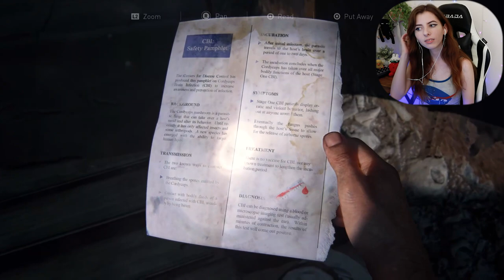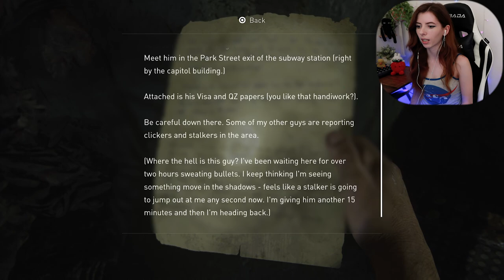The Real Story Begins! | The Last Of Us: Part I | Part 2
In This episode we kick off after meeting Ellie. Joel and Tess make a surprising discovery that Ellie's been hiding! The real journey starts here!
Intro: 0:00
Gameplay: 0:38
Outro: 1:24:43
�Solitude� by Prod Riddiman x oldboy
GEAR - 📷
Camera: Canon G7 powershot mark II
Microphone: Samson C01 Large-Diaphragm Cardioid Condenser Microphone
Audio Mixer: Pyle Professional Audio Mixer 16-Bit DSP processor-PMXU43BT
Capture Card: Elgato HD60